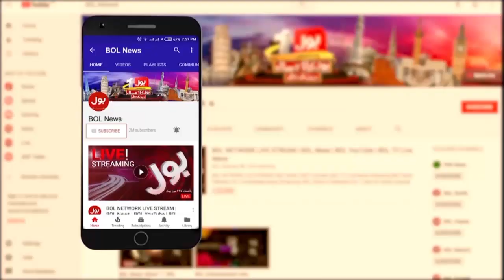Hassan Nisar Bashes PMLN Government | Imran Khan Big Plans | PTI vs PMLN | Breaking News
Hassan Nisar Bashes PMLN Government | Imran Khan Big Plans | PTI vs PMLN | Breaking News | Meri Jang